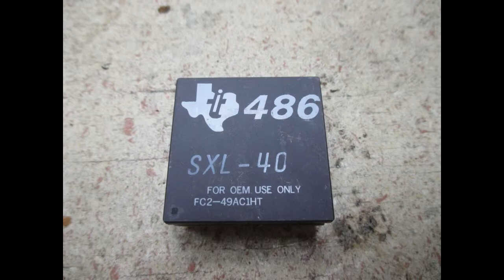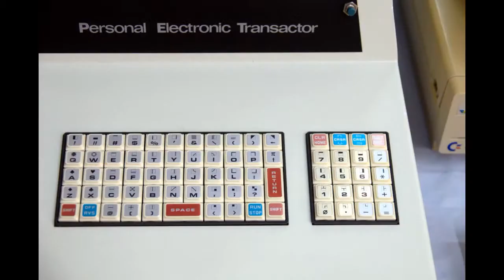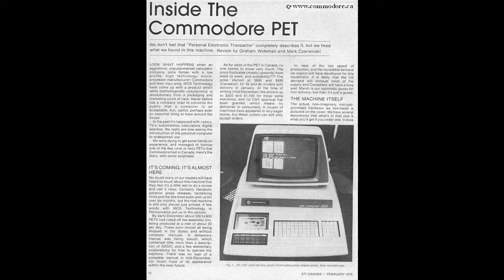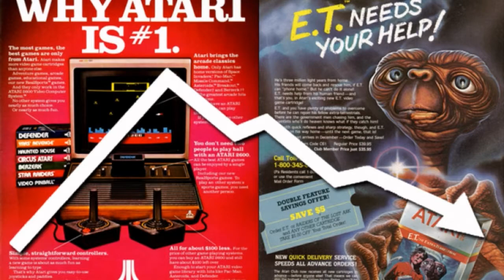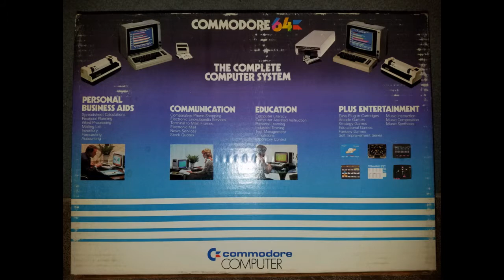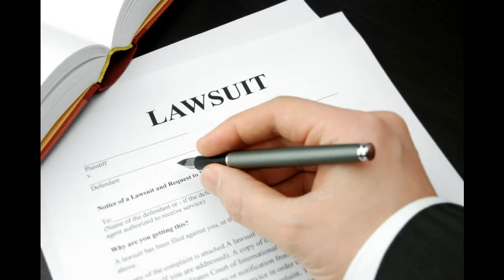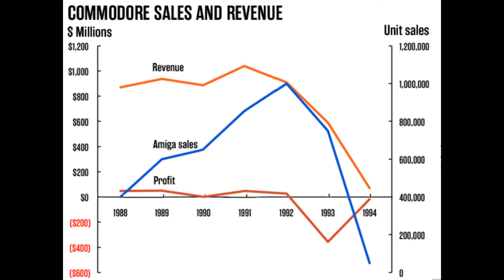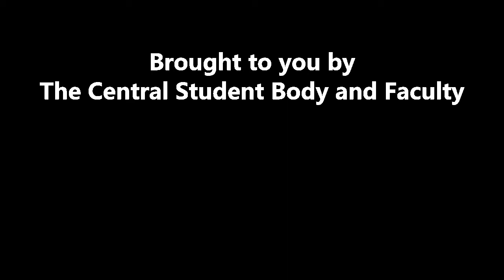The Story of Commodore International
This tells the story of how the computer company Commodore was founded, their best works, and their downfall.